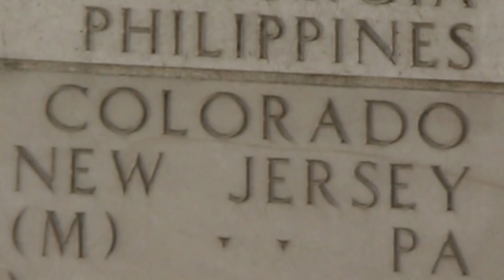WWII POW's remains return to Colorado 82 years later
The remains of Clifford Strickland of Florence, Colorado, arrived at Denver International Airport on Thursday. As FOX31's Jeremy Hubbard reports, dental and other analyses helped identify the unknown POW, who was buried in the Philippines.